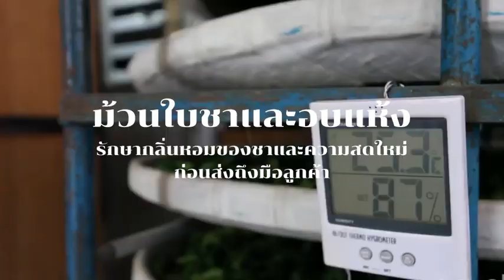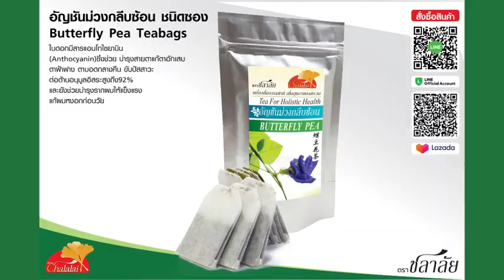กรีนทีแอนด์โฮลิสติก ตรา ชลาลัย Bangkok Brand ผลิตภัณฑ์กรุงเทพมหานคร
Bangkok Brand ผลิตภัณฑ์กรุงเทพมหานคร  กรีนทีแอนด์โฮลิสติก ตรา ชลาลัย
สินค้า เครื่องดื่มชาอู่หลง-สมุนไพร-ดอกไม้หอม
เขต บางกะปิ